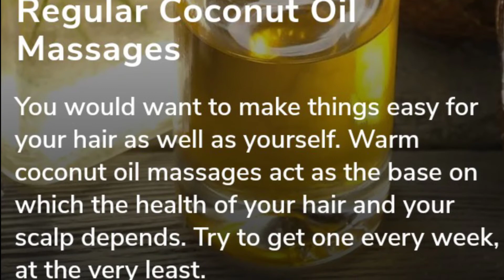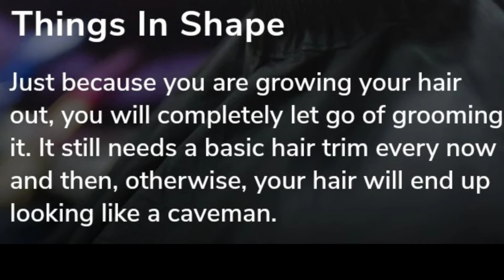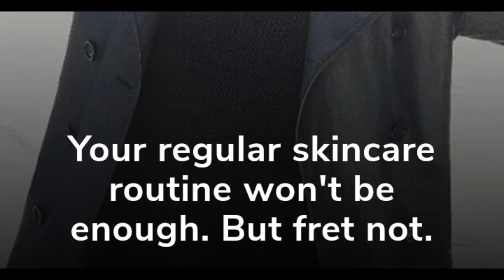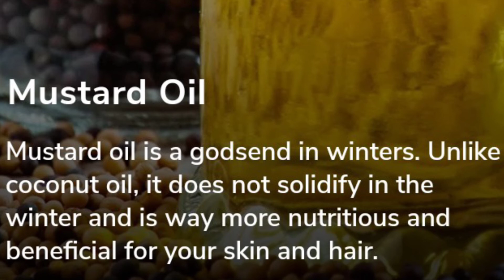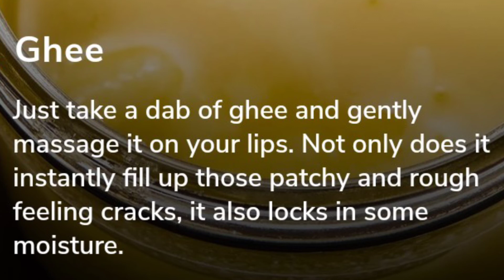Easy Way To Get a Man Bun And Kitchen Items for Skin Care Routine